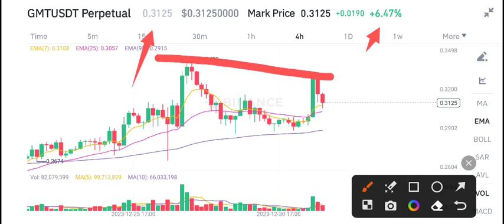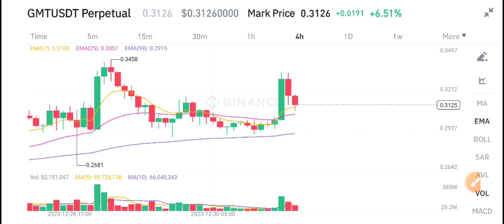STEPN GMT Price Prediction Today! GMT Today News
Queries Solved:
1.  today target
2.  price today
3.  price prediction
4.  token today target